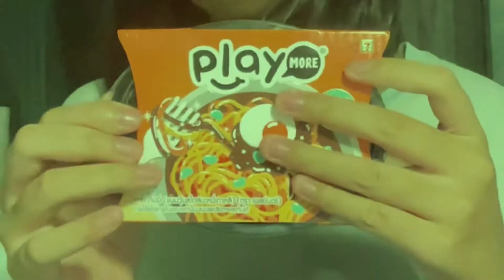รีวิวขนม เซเว่น บะหมี่กับไส้กรอกปลอม !!!